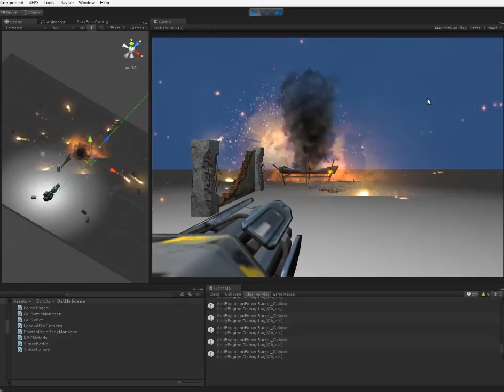The 5'th Component online game - Barrels Explosion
unity3d AddExplosionForce